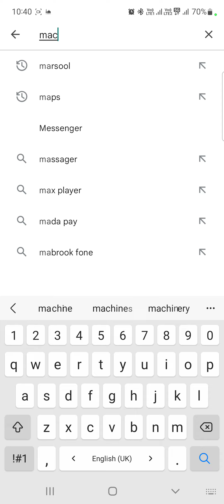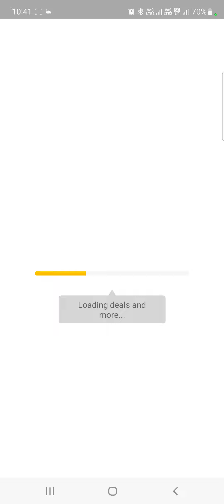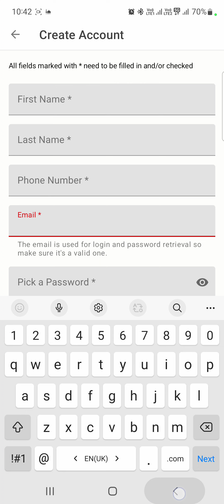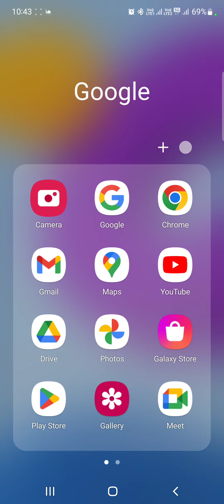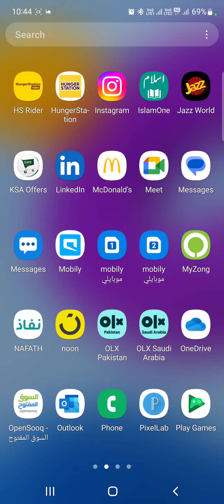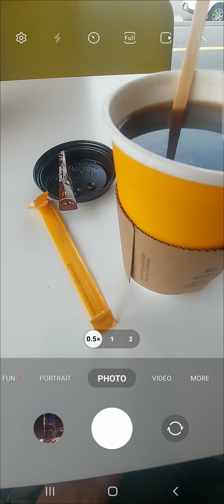How to register in mcdonalds app for free gifts